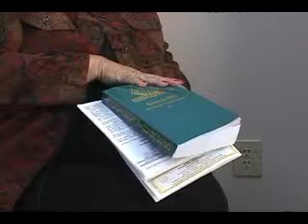Tradebank testimonial by Adven.flv